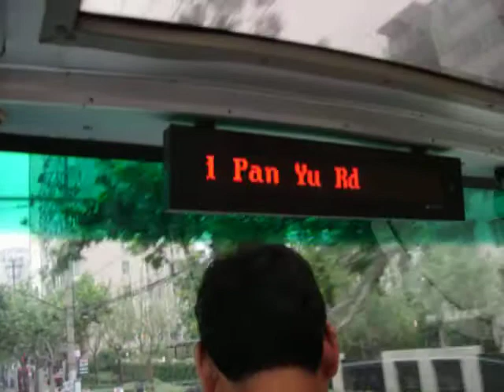上海911双层汽车